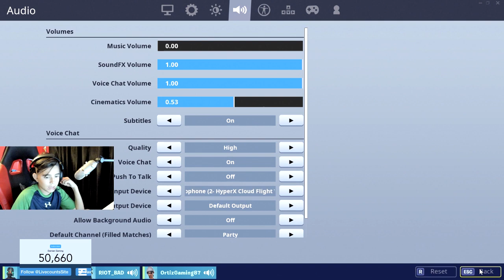LET'S PLAY SQUADS | FORTNITE KID GAMER | DAMIAN GAMING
Lets play squads live!